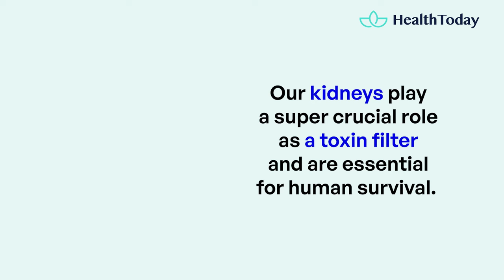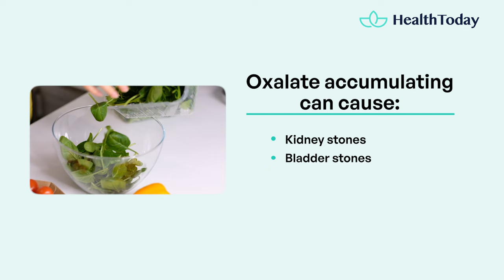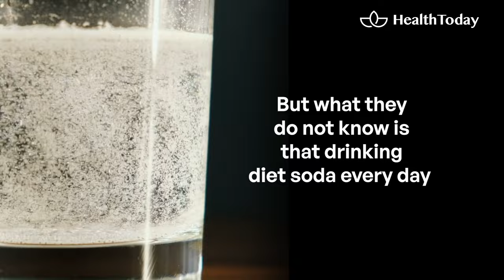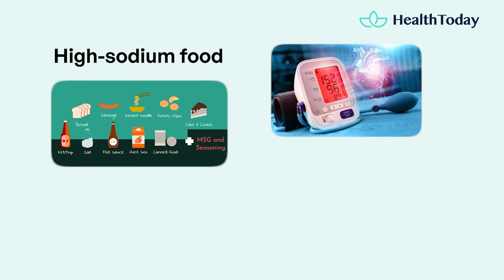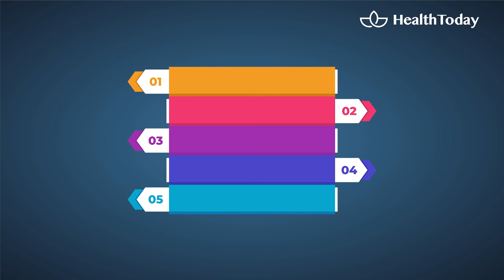5 Foods That RUIN Your Kidneys Fast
When your kidneys aren't working well, toxins and waste byproducts from unhealthy foods can build up in our body. The worst part? Kidney damage is mostly irreversible!
So, you'd better avoid these foods before it's too late.

0:37 Spinach
1:30 Rice
2:18 Soda
3:05 Butter
3:40 Mayonnaise

 MORE HealthToday!